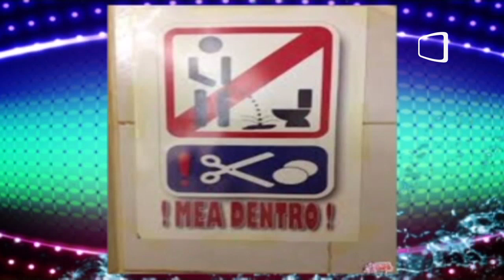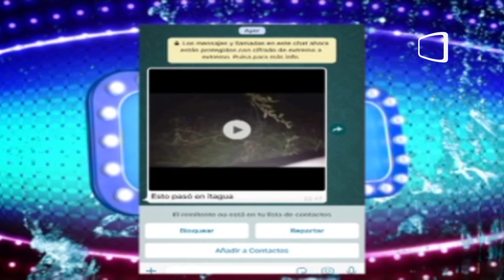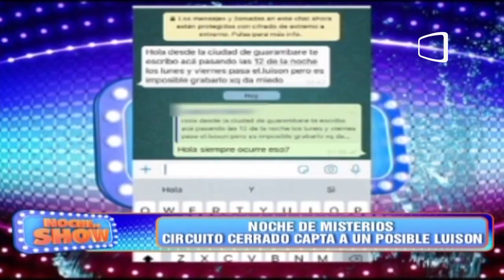NDS | PROGRAMA COMPLETO | NATI SOSA JOVELLANOS FRAN JAVI | 08-02-2020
Acompañado del humor, preguntas picantes, misterio que hace una mezcla dinámica para tus sábados.

Conducen Ruben Rodriguez Jr, Dahiana Bresanovich y Victor Piroka Gavilan.

El Bloque de Misterios esta a cargo de Taffe Pelaez mostrando y explicando todos los misterios mas insolitos de nuestro mundo.

 Todos los sábados de 20 a 22hs por las pantallas de LaTele

Invitados del dia:
- FRAN JAVI
- NATI SOSA JOVELLANOS

LA PEÑA DEL SHOW:
- ACHO LATERZA

- NOCHE DE MISTERIOS
"CIRCUITO CERRADO CAPTA A UN PRESUNTO LUISON"
- FATIMA (TESTIGO AFIRMA QUE PASA FRENTE A SU CASA)
- ANDRES (TESTIGO AFIRMA QUE LE PEGO AL LUISON)